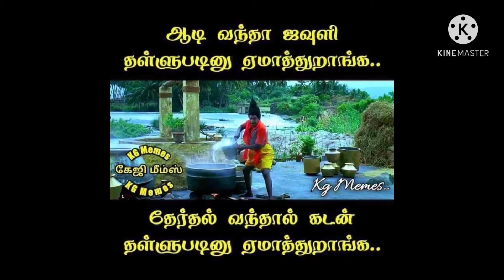முழிச்சிக்கோ & பொழச்சிக்கோ think thrice before you vote